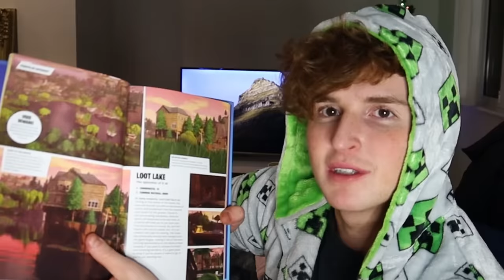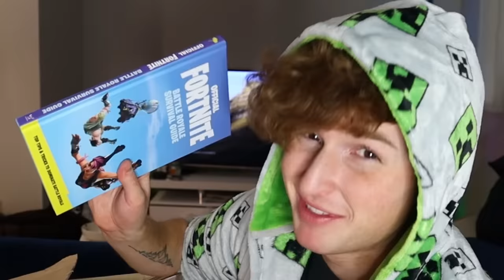I Opened A MYSTERY BOX From My Girlfriend And I REGRET IT..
Today, my girlfriend made a MYSTERY BOX for me.. This is going to be interesting.. DROP A LIKE for a part 2!! We will get eachother MASSIVE BOXES in part 2.. 50,000 likes FOR MORE!

🎮Gaming Channel🎮 @Caylus